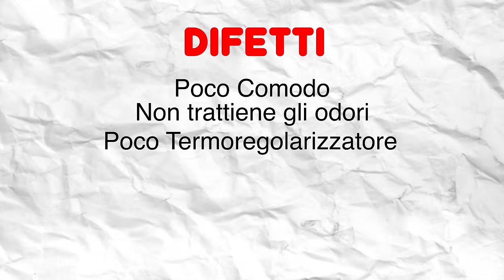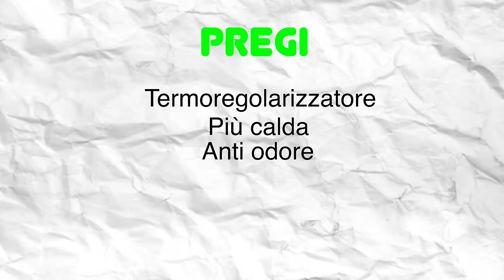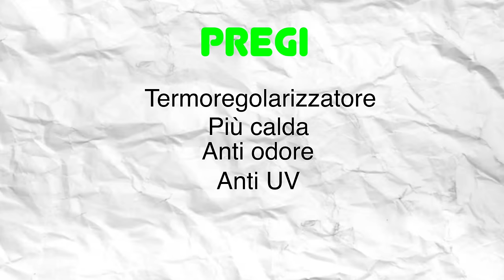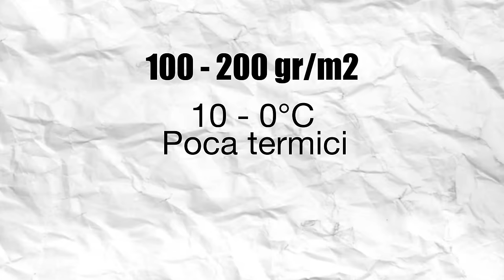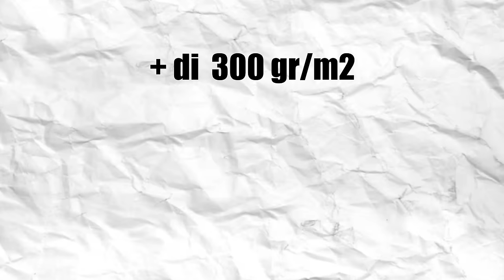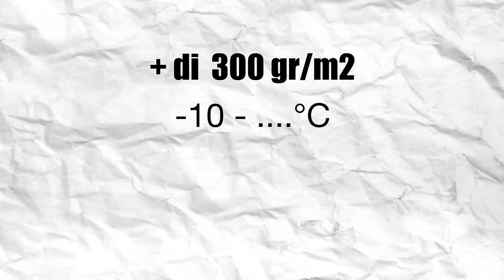TUTTO QUELLO CHE DEVI SAPERE SULL'ABBIGLIAMENTO TERMICO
Se stai cercando dell'abbigliamento intimo termico da trekking, questo è il video giusto per te.
Oggi vediamo la differenza tra l'abbigliamento termico sintetico da trekking e l'abbigliamento termico in lana merino da trekking.
Ma non solo, parleremo anche della grammatura di questi capi.
Buona visione!